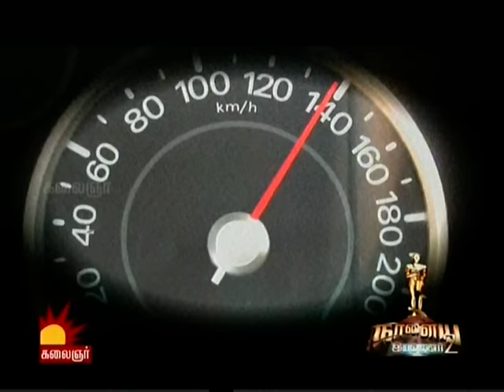naalaya iyakkunar R.Ravikumar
pre finals- finalists introduction episode